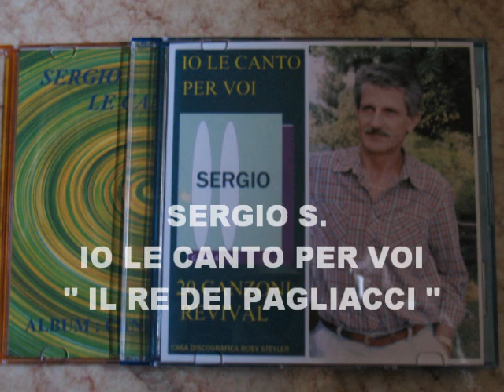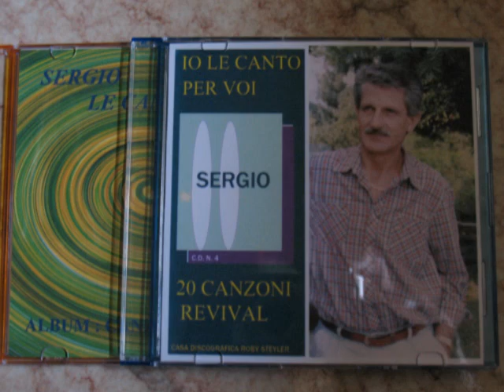Il re dei pagliacci - Canta - Sergio Savioni